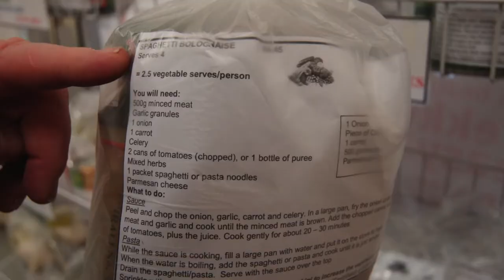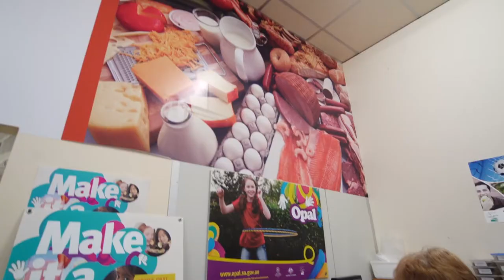Playford Council Food Co op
For 18 years the City of Playford has been providing low cost food and essential grocery items through its stores at Smithfield Plains and Elizabeth Downs.

The City of Playford Food Co-op is staffed by Playford employees and a band of dedicated volunteers.

As well as great food, cleaning products and personal hygiene items at even greater prices -- staff members give budget assistance and provide information on healthy meal preparation.

At the cornerstone of this assistance is the Co-op's range of more than 70 pre-packed kits containing all ingredients and a recipe for an economical meal that is packed with flavour and nutritional punch.